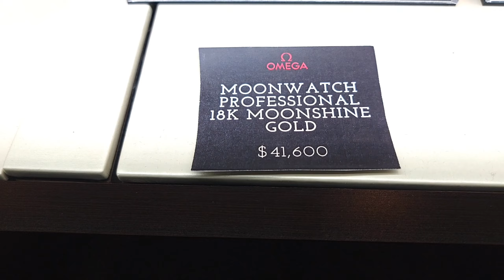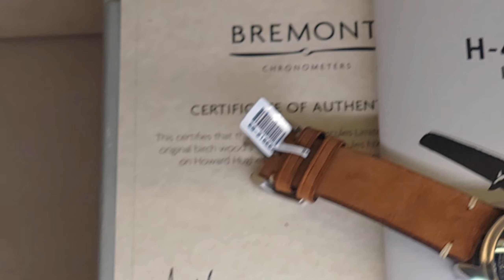Moyers Fine Jewelers Host Watches Wonders & Whiskey 2023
Today we visit Moyers Fine Jewelers.  I was invited to their Watch Wonders & Whiskey event. This event evolved,  whisky from St. Elmo's, deals on some of the best watches in the city and an auction.  From my view point, this three day event is amazing!